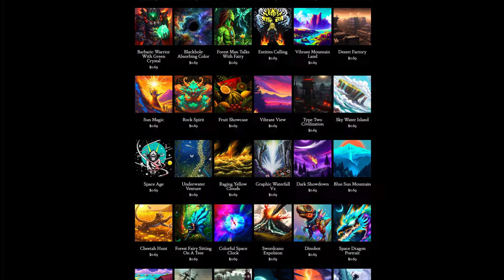Day 241: Getting Older (song only)